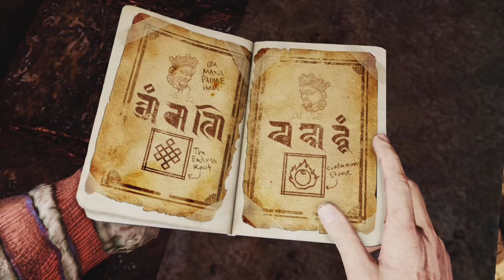Uncharted 2: Among Thieves Walkthrough Gameplay Part 15 -The Road to Shambhala